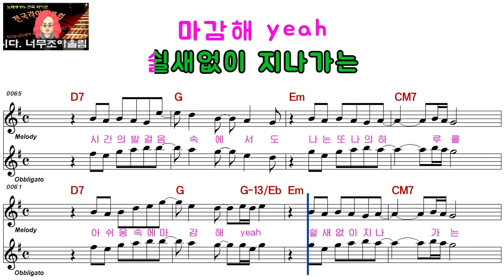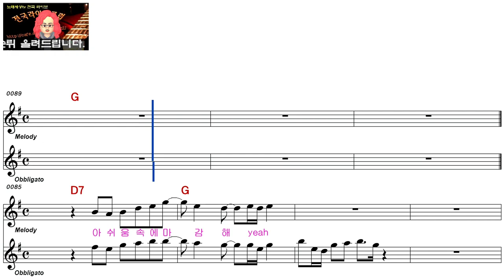김현식ㅡ나의 하루는ㅡ여자키ㅡELF 919ㅡ54911